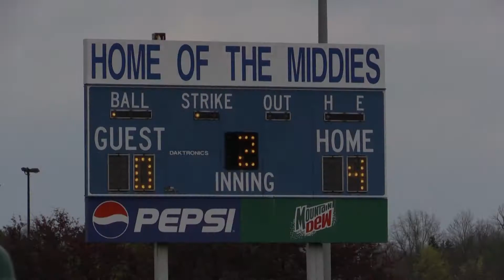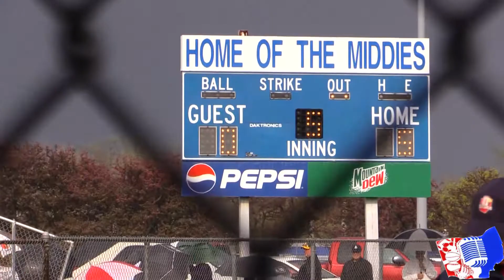'17 OH Softball Amherst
Amherst Steele Comets
@Midview Middies (9-1, 9-1 SWC)